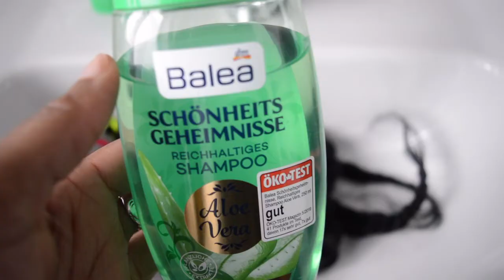Recycle Je Vlechthaar! - Een 'No Waste' En Budgetbesparende Tip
In deze video laat ik zien hoe ik mijn oude vlechtharen opnieuw gebruik. Dit is daarom ook een  super budgetbesparende en NO WASTE tip om er weer acute uit te zien.

Thanks! xx